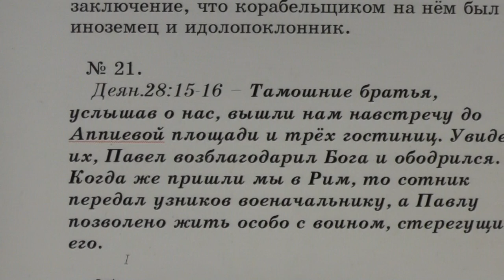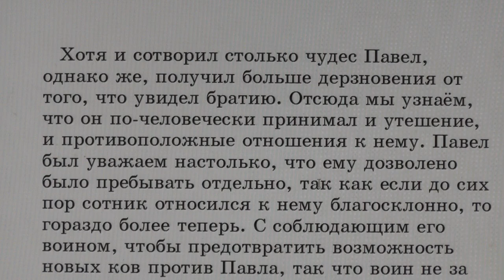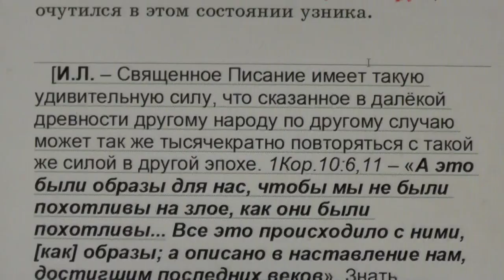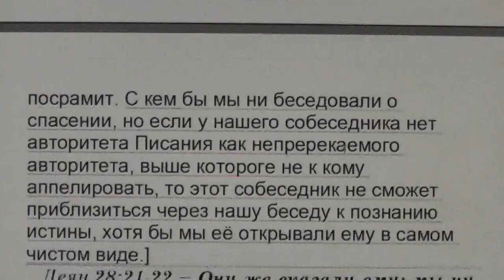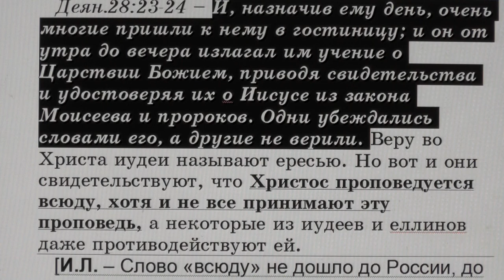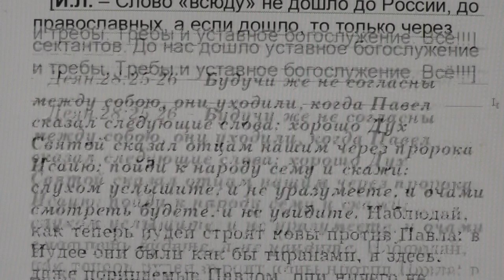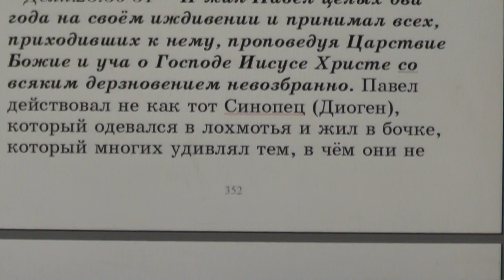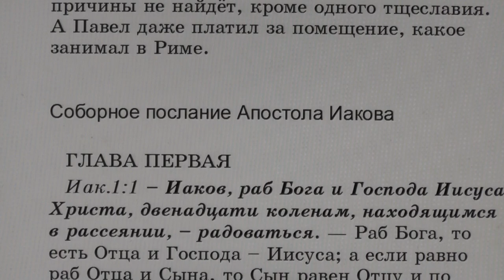№21. Деян. 28:15. С толкованием блаженного Феофилакта и комментариями